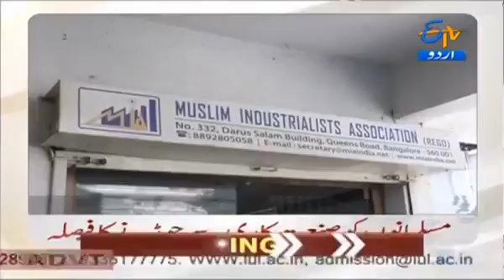Muslim Industrialists Association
MIA Press Meet